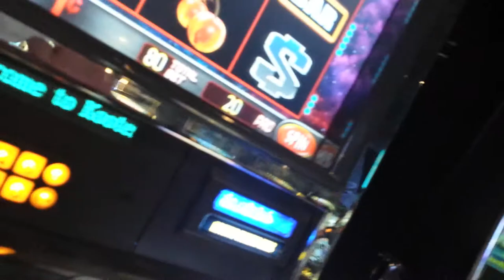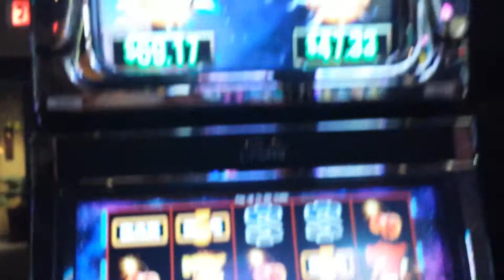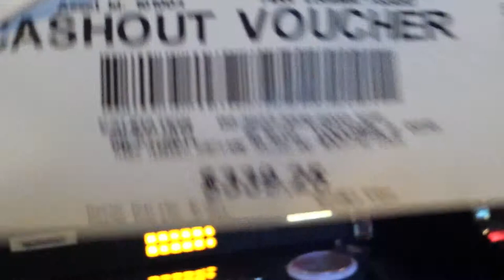BONNERS FERRY WINNER